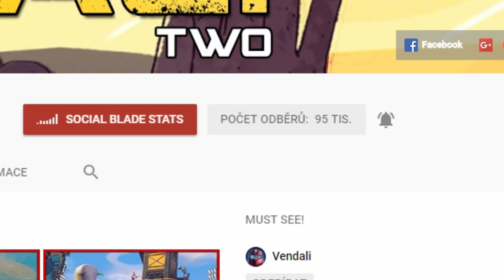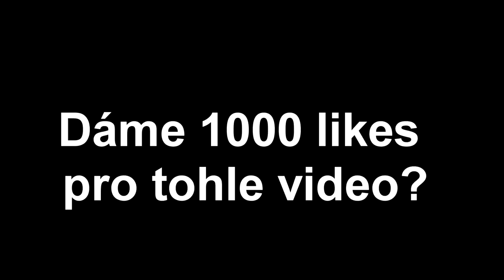VÁNOČNÍ SPECIÁL!🎄 Lovci Démonů 11 w/Sajmon